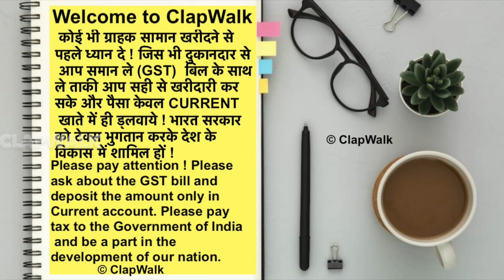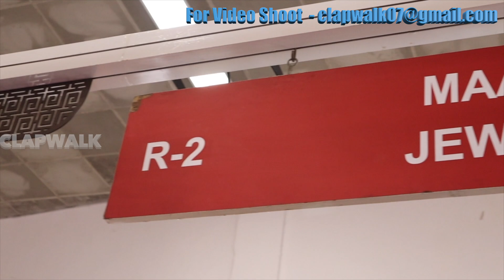Manufacturer of AD jewellery wholesaler ad necklace ad rings ad earrings ad bangles ad bridal sets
Shop name - Maa Padmawati Jewellers
Address - Shop no - 5138/5 1st floor Krishna ,  Rui Mandi Sadar Bazar
 Delhi  - 110006
(आर्डर करने के लिए)Call for Order -  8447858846 ,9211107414

M- 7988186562 (Only whats app)

Manufacturer of ad jewellery wholesaler ad necklace ad rings ad chokker set ad bangles adearrings admaantika adbracelets admanufacturer delhi wholesaler cheapest and best collection latest new trendy fashion jewellery wholesaler and manufacturer
Maa Padmawati Jewellers
ad stone jewellery wholesale market in delhi
american diamond jewellery wholesalers in mumbai
american diamond jewellery meesho
american diamond jewellery haul amazon
american diamond jewellery manufacturers
ad jewellery manufacturers in kolkata
imitation jewellery manufacturers in kolkata
ad jewellers wholesale
ADSTONE JEWELLERY MANUFACTURER ADSTONE RINGS EARRINGS NECKLACE BANGLES
imitation jewellery manufacturing factory
ad stone jewellery with price
american diamond jewellery wholesalers hyderabad
ad bangles necklace chokker earrings bangles
american diamond bridal jewellery set
american diamond ring
american diamond nose pin